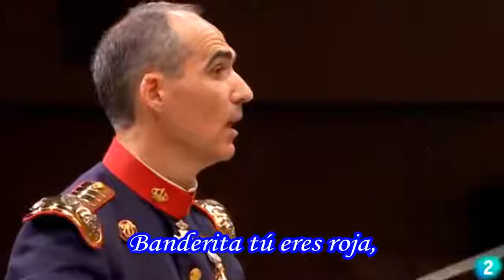María del sagrario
Banderita